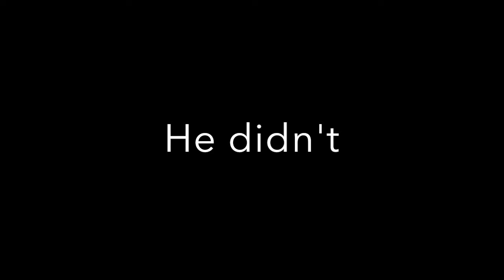Even more ships: World of Warships #7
Following up from last video, I got some new ships outside the rogue wave event.